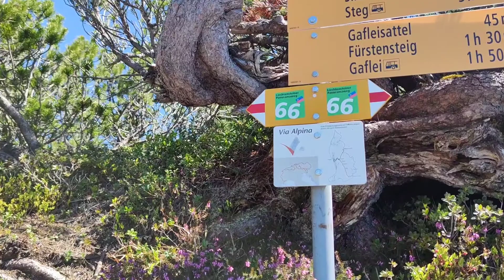Via Alpina 45: ein halbes Ländle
14. Juni 2021, Tag 45. Beginn meines Flipflop-Hikes. Heute starte ich in Steg (LI) und folge der Via Alpina nun nach Osten. Diese Etappe der Via Alpina beginnt vor der Haustür - in Liechtenstein und im "Ländle". Zum Glück mit kleinem Gepäck, denn es ist heiss, ich bin zu spät dran (wegen Zugsausfall), und der Weg über den Kuhgrat und Garsellakopf ist extrem luftig. Mit schwerem Rucksack wäre es sehr anspruchsvoll, aber so macht es einfach nur riesigen Spass, sich an den Stahlseilen hochzuhangeln! Allerdings ist es weiter als gedacht, und damit ich abends noch heimkomme, lasse ich Feldkirch aus und laufe direkt nach Frastanz. Steg - Frastanz, 27 km

15.-17. Juni 2021, Tag 46-48: Ruhetage daheim (2. Impfung)